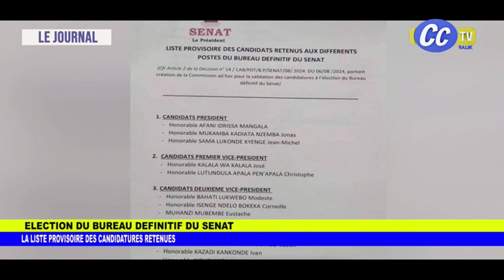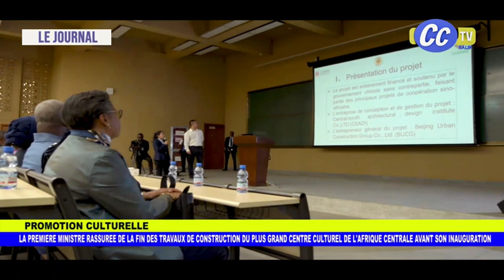JOURNAL TELEVISE DU 08 08 2024